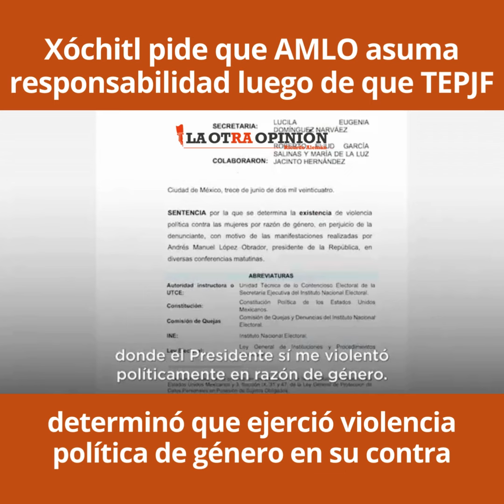Xóchitl pide que AMLO asuma responsabilidad luego de que TEPJF determinó que ejerció violenci@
Video📹 | *Xóchitl pide que AMLO asuma responsabilidad luego de que TEPJF determinó que ejerció violencia política de género*